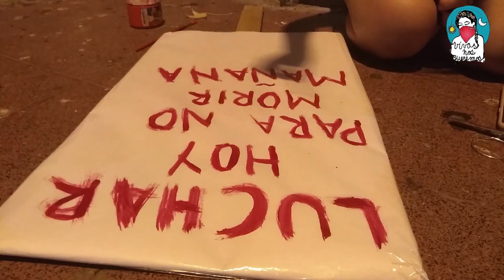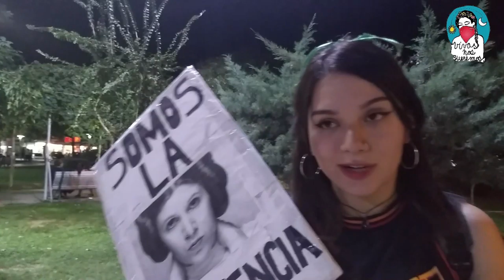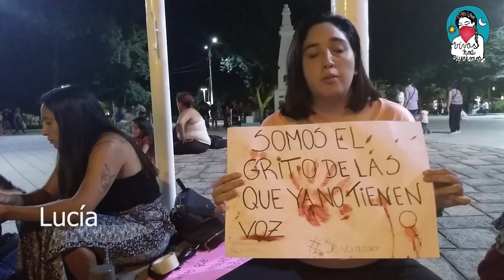Paro Internacional de Mujeres Trabajadoras Parte II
La Asamblea de Mujeres en Lucha de Chilecito convocó a una marcha para el Día 9 de Marzo en adhesión al Paro Internacional de Mujeres, la cuál contó con una gran convocatoria y artistas invitados.

El motivo de la jornada fue de relfexión y contención, reclamando por nuestros derechos como mujeres y disidencias.